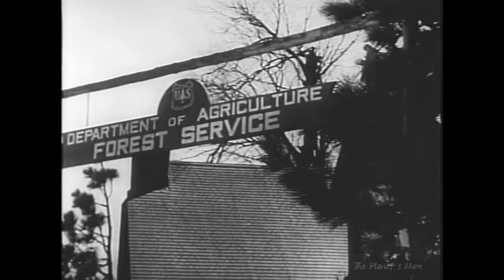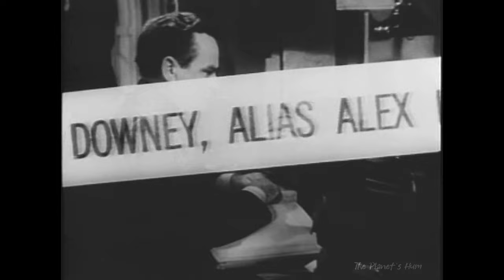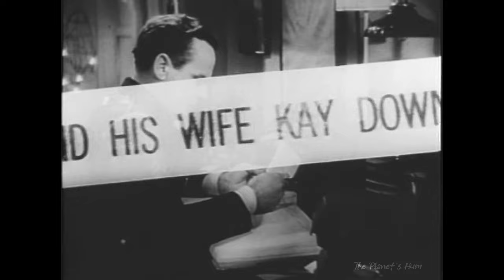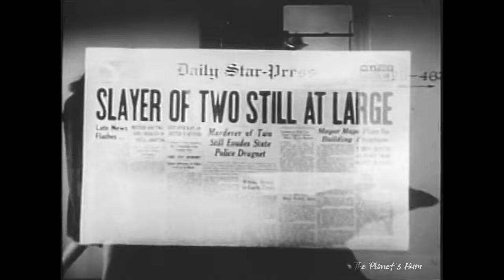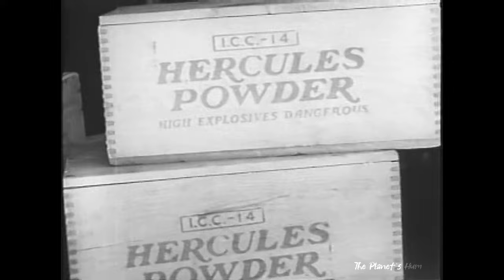Dark Mountain 1944 Film Noir Robert Lowery Ellen Drew Regis Toomey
Summary:
A woman doesn't realize that the man she has just married is a gangster.